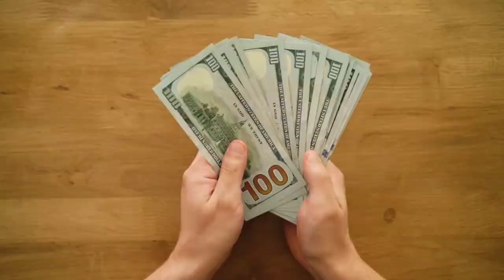History Of Olympic Games (In Hindi)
Video Title : History Of Olympic Games
Language  : Hindi

1. This video has no negative impact on the original works (It would actually be positive for them)
 2. This video is also for teaching purposes.
3.It is not transformative in nature.
4.I only used bits and pieces of videos to get the point across where necessary.